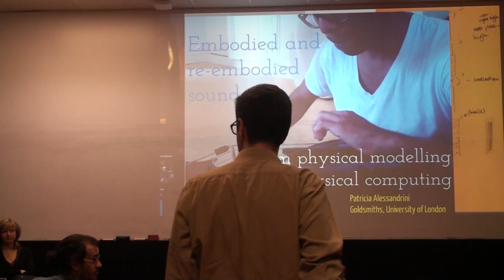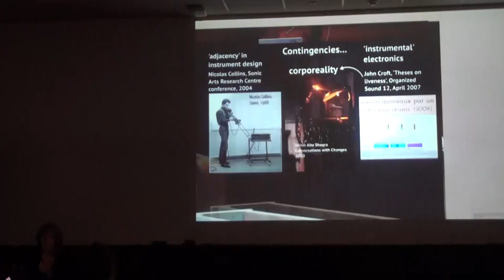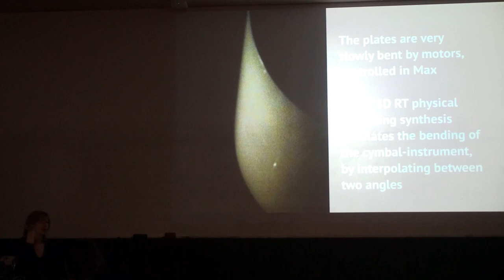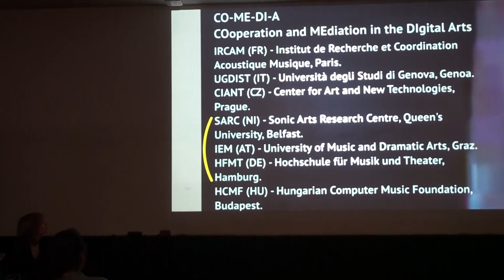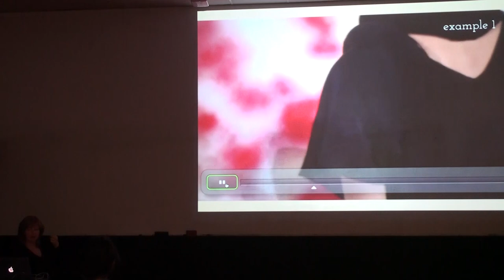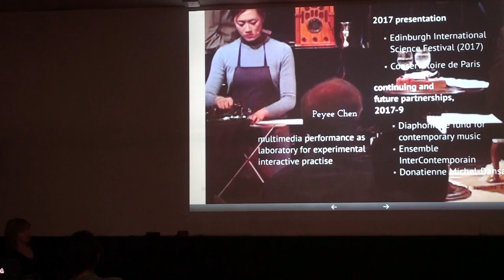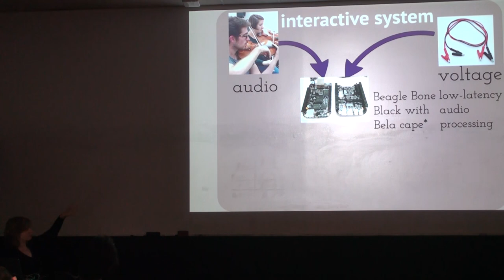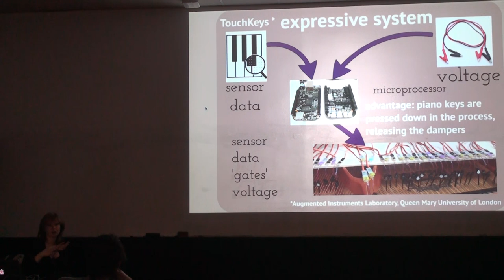Patricia Alessandrini - Tracer la Lune d'un Doigt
In this talk, Patricia will discuss a physical-computing system designed to excite the strings of the piano through mechanical means according to user input, which may take various forms, ranging from midi input to sensors and sonic data derived from performance through Music Information Retrieval (MIR) techniques. Examples using first prototype of this system, presented in the Huddersfield Contemporary Music festival in November 2017, will be shown, in addition to the projected design and implementation of future versions, including some detailing of the software environments and hardware which they will employ. These developments will be contextualised by related examples in Patricia's interactive instrument design practice in order to highlight some of the problematics which this system addresses in the area of interactive electronics in composed and improvised musical settings, and the needs of artists in these communities, ranging from specialised performers and composers of contemporary music to amateur musicians.